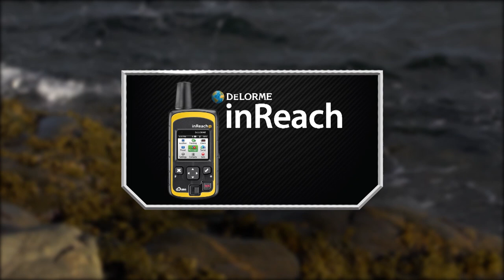Paddling in Croatia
In this segment from the Facing Waves TV series, we join the NRS team for a paddling expedition in Croatia.